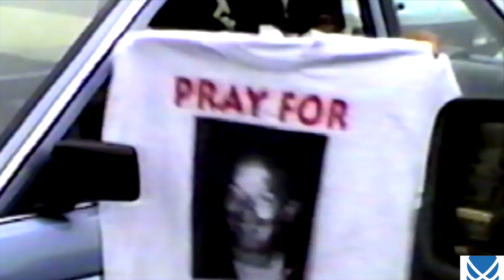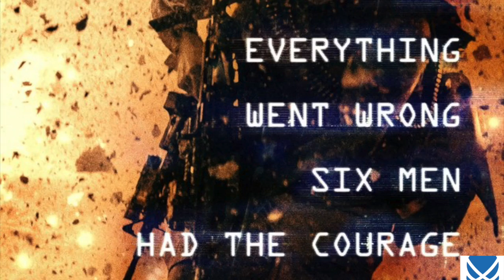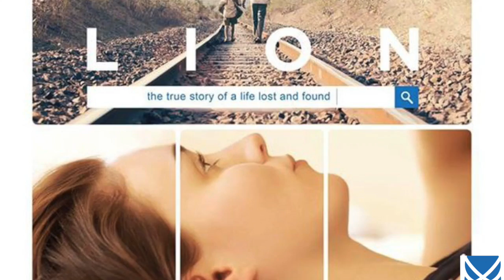Oscars Nominees and Oscars Winners 2017 - ExploreTheWorld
Oscars Nominees and Oscars Winners 2017
Each January, the entertainment community and film fans around the world turn their attention to the Academy Awards. Interest and anticipation builds to a fevered pitch leading up to the Oscar telecast in February, when hundreds of millions of movie lovers tune in to watch the glamorous ceremony and learn who will receive the highest honors in filmmaking.
Welcome to ExploreTheWorld and today we're counting down our lists for the, Oscars Nominees and Oscars Winners 2017.
1.The Oscars Winner for Actor in a Supporting Role
  Mahershala Ali (Moonlight)
2.The Oscars Winner for Makeup and Hairstyling
  Suicide Squad  (Alessandro Bertolazzi, Giorgio Gregorini and Christopher Nelson)
3.The Oscars Winner for Costume Design
  Fantastic Beasts and Where to Find Them - Colleen Atwood
4.The Oscars Winner for Documentary Feature
  O.J.: Made In America (2016)
5.The Oscars Winner for Sound Editing
 Arrival (Sylvain Bellemare) 2016
6.The Oscars Winner for Sound Mixing
 Hacksaw Ridge , Kevin O'Connell, Andy Wright, Robert Mackenzie and Peter Grace
7.The Oscars Winner for Actress in a Supporting Role
 Viola Davis (Fences)
8.The Oscars Winner for Foreign Language Film
 The Salesman(2016), Iran; Directed by  As hat Farhadi Asghar Farhadi
9.The Oscars Winner for Short Film (Animated)
 Piper (2016), Alan Barillaro and Marc Sondheimer
10.The Oscars Winner for Animated Feature Film
  Zootopia (2016), Byron Howard, Rich Moore and Clark Spencer
11.The Oscars Winner for Production Design
  La La Land (2016) , David Wasco (Production Design); Sandy Reynolds-Wasco (Set Decoration)
12.The Oscars Winner for Visual Effects
  The Jungle Book (2016), Robert Legato, Adam Valdez, Andrew R. Jones and Dan Lemmon
13.The Oscars Winner for Film Editing
  Hacksaw Ridge (2016) (John Gilbert)
14.The Oscars Winner for Documentary Short
  The White Helmets (2016), Orlando von Einsiedel, and Joanna Natasegara
15.The Oscars Winner for Short Film (Live Action)
  Sing (2016) (Kristof Deak and Anna Udvardy)
16.The Oscars Winner for Cinematography
  La La Land (2016) (Linus Sandgren)
17.The Oscars Winner for Music (Original Score)
  La La Land (Justin Hurwitz) 2016
18.The Oscars Winner for Original Song
  "City of Stars" from La La Land, Music by Justin Hurwitz; Lyric by Benj Pasek and Justin Paul
19.The Oscars Winner for Writing (Original Screenplay)
   Manchester by the Sea (2016) (Written by Kenneth Lonergan)
20.The Oscars Winner for Writing (Adapted Screenplay)
 Moonlight, Screenplay by Barry Jenkins; Story by Tarell Alvin McCraney
21.The Oscars Winner for Best Director
  Damien Chazelle (La La Land) 2016
22.The Oscars Winner for Actor in a Leading Role
  Casey Affleck (Manchester by the Sea) 2016
23.The Oscars Winner for Actress in a Leading Role
 Emma Stone (La La Land) 2016
24.The Oscars Winner for Best Picture
 Moonlight ,Adele Romanski, Dede Gardner and Jeremy Kleiner, Producers